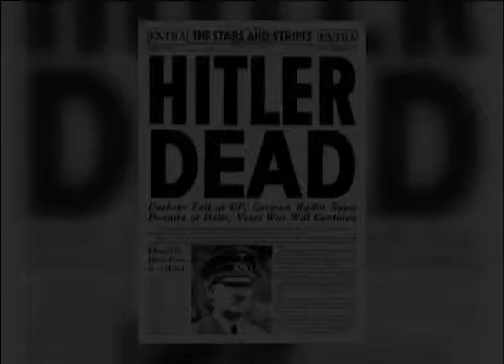Zweiter Weltkrieg - Krieg der Großmächte Trailer MedienLB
Der zweite Teil gibt einen Überblick zum Verlauf des Krieges – vom Überfall auf die Sowjetunion bis zur totalen Niederlage der Achsenmächte. Welche Faktoren führten zum Umschwung? Wie veränderte der Krieg das Kräfteverhältnis in Europa und der Welt?

Ausführliches Begleitmaterial ist Grundlage für eine tiefgründige Beschäftigung mit der Thematik.